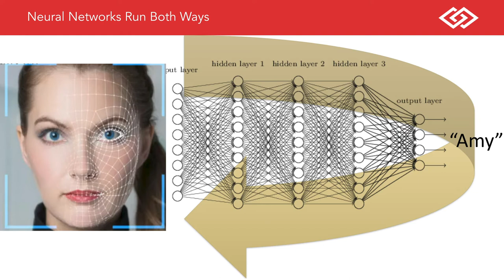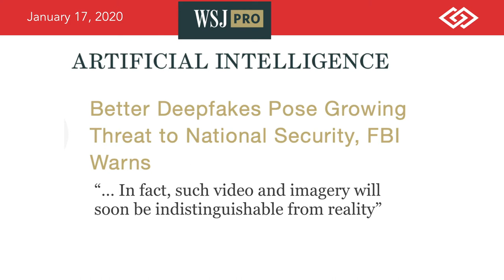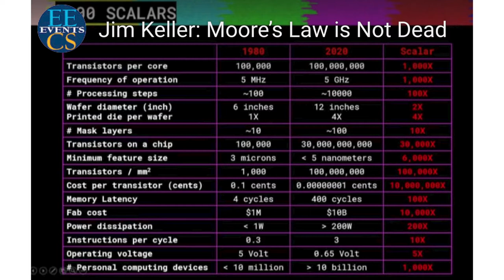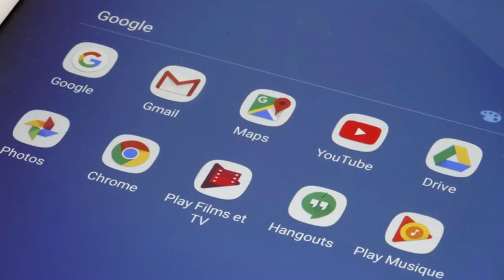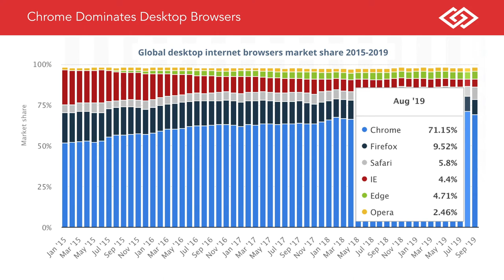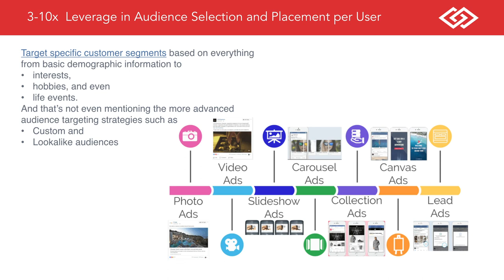Exponential Change in Data Privacy| Dave Blundin | Davos 2020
During the annual meeting of the World Economic Forum, we brought together the world's foremost leaders from business, government, academia, media and civil society to deepen their relationships and work more collaboratively towards improving the state of our world through emerging technology.